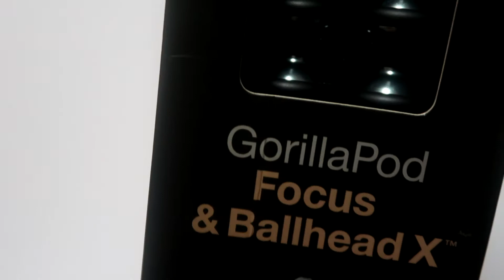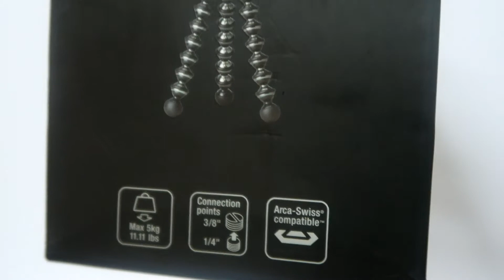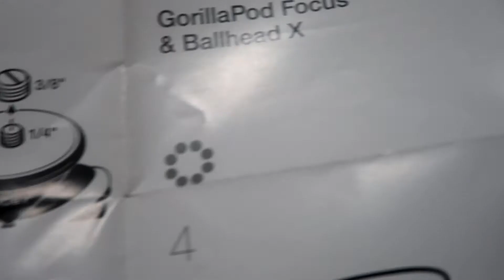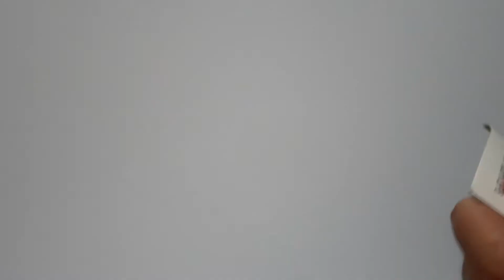JOBY Gorillapod Focus w/ Ballhead X UNBOXING AND REVIEW!!!